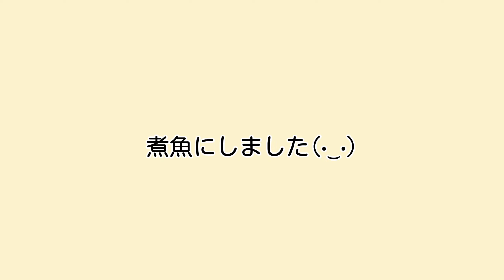１１日間寝かせた魚！珍しいノミノクチ！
きりんパパとmirrorです
私たちのチャンネルはきりんパパとmirrorの　日常　・　猫　・　魚
に関する動画投稿を中心にさせていただいています。

皆さま　応援　　よろしくお願いします。

きりんパパ＆mirror
さん大好きですまだ見ていない方是非